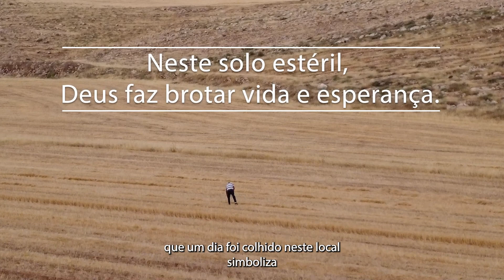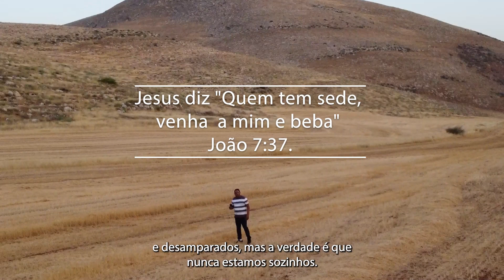deserto jaco em Israel